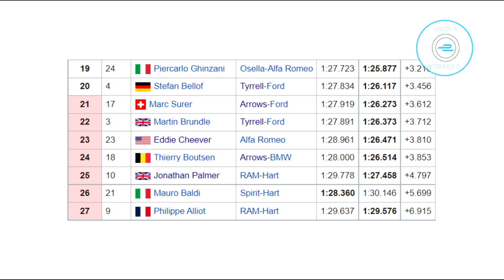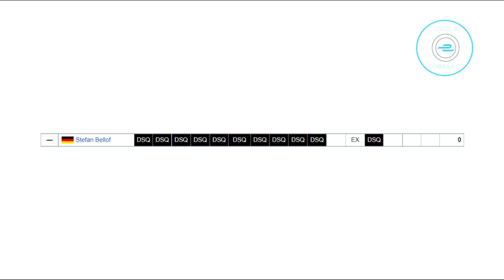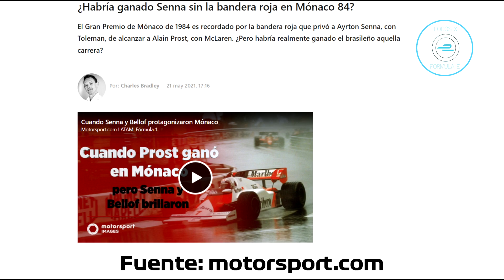Cuando Ayrton Senna deslumbró al mundo - GP Mónaco 1984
0:00 Intro
0:27 Contexto
1:15 Clasificación
1:56 Carrera
7:54 Final